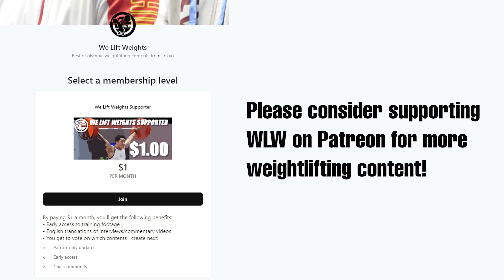LEE SANG IS BACK｜Korean Nationals 67kg Men Highlight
2022 Korean Nationals Highlight

ポッドキャストもやってます！
一流選手のインタビューやトレーニングの話
ウエイト関連のニュース等をトピックに話しています！